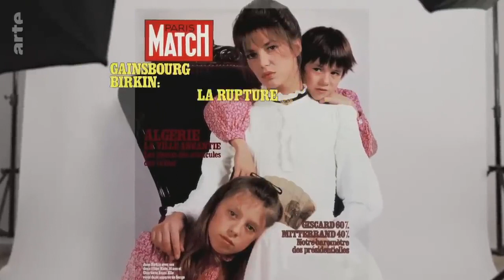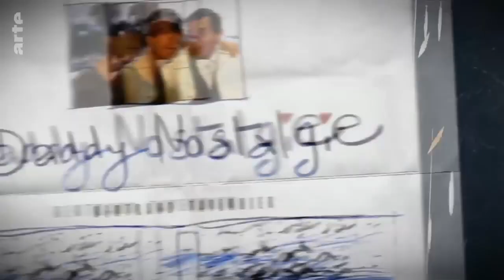Mais qui était Jane Birkin ? (épisode 2 )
Jane Birkin a conquis le coeur de Gainsbourg et des Français. Enfant fragile, Lolita à pygmalion, mère bohème, actrice accomplie, chanteuse affirmée ou femme militante : notre portrait en hommage à l'icône pop aux multiples facettes, retrouvée sans vie le 16 juillet 2023.

Sa longue frange, son accent british et son couple avec Serge Gainsbourg dans les années 1970 ont marqué les imaginaires. À la fois actrice et mère, muse et militante, chanteuse et sex-symbol, Jane Birkin a traversé les époques avec un panache qui l’a érigée au rang d’icône. Enfant du babyboom, elle tient de sa mère, l’actrice anglaise Judy Campbell, sa passion pour la comédie. Si, à la vingtaine, elle enchaîne les petits rôles dans le Swinging London des années 1960, c’est plus tard, à Paris, fraîchement divorcée d’un John Barry infidèle, qu’elle connaît le succès. En 1968, à la faveur d’une rencontre avec Serge Gainsbourg sur le tournage de Slogan, la jeune Jane scelle son destin. Ensemble, ils incarnent un couple mythique. Elle lui inspire ses plus grandes chansons, il l’amène à faire de sa silhouette de "demi-garçon", quolibet de ses jeunes années, un modèle de féminité. Mais quand Gainsbourg laisse place à Gainsbarre, son double destructeur, Jane Birkin s’émancipe. Dans les années 1980, elle passe des comédies populaires au cinéma d’auteur. Dirigée par Varda, Tavernier ou encore Doillon, elle laisse filtrer une mélancolie à fleur de peau. Sur les planches, en chanson, d'un côté de la caméra ou de l'autre, sur le pavé, "Jane" cumule les batailles (pour les droits civiques, l'écologie, contre le sida…), en infatigable exploratrice de la liberté.

 Candeur et audace
 Tout en archives, ce documentaire montre comment Jane Birkin, d’abord indissociable de Gainsbourg, n’a cessé de se réinventer au fil du temps, multipliant les rôles. De scènes de vie en sessions d’enregistrements, d’extraits de films en interviews, où l’actrice et chanteuse révèle son espièglerie, la réalisatrice Clélia Cohen éclaire les multiples visages de l’intemporelle Jane B. Un portrait exaltant de celle qui a arraché avec les dents du bonheur son statut d’icône, entre candeur et audace, timidité et impudeur.